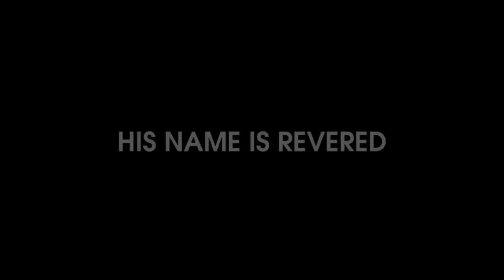SEVE - The Movie - Trailer Ufficiale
Trailer ufficiale del film "Seve - The Movie", drammatico/sportivo 2014. Un film di John-Paul Davidson. Con José Luis Gutiérrez (Severiano Ballesteros), José Navar, Maria Molins, Alvar Gordejuela, Adrián Salzedo, Quim Àvila Conde, Nil Cardoner.